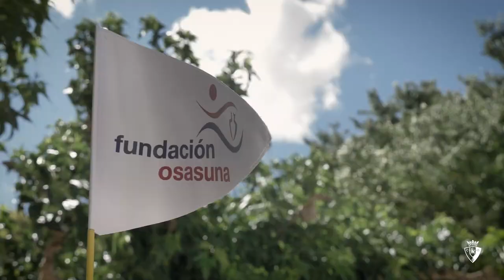El viaje de María Jesús Olaverri y María Jesús Úriz hasta El Sadar en compañía de Puñal y Cruchaga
María Jesús Olaverri (100 años) y María Jesús Úriz (91) recorrieron el trayecto desde el centro Solera La Vaguada hasta El Sadar en triciclo en compañía de dos leyendas como Puñal y Cruchaga.